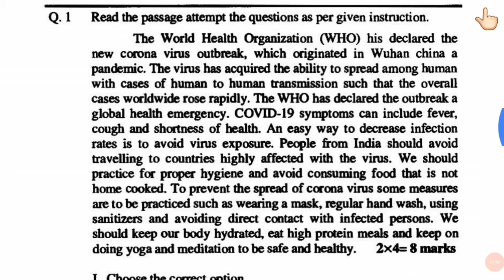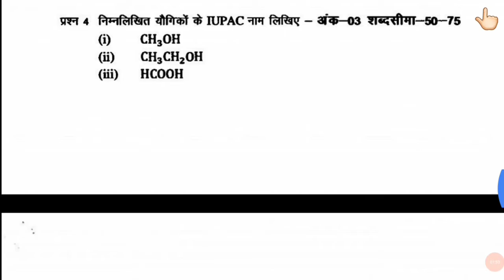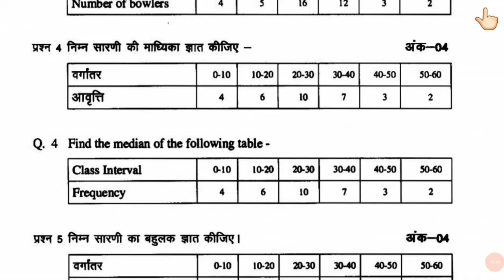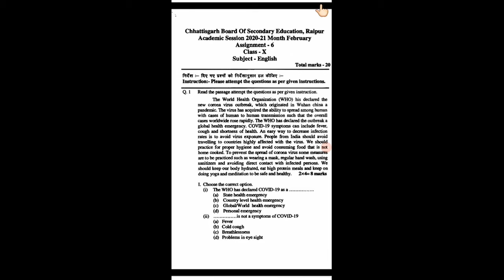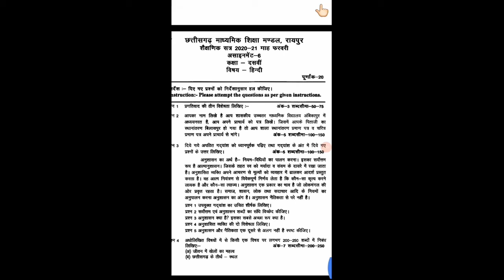Class 10th Assignment Questions For February | CGBSE | Assignment -6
In this video Assignment questions for February  month is provided.